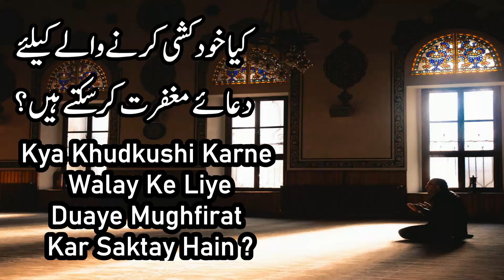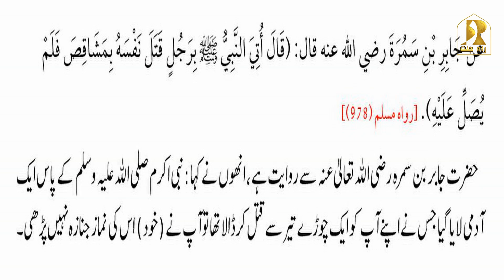Kya Khudkushi Karne Walay Ke Liye Duaye Magfirat Kar Sakte Hai?